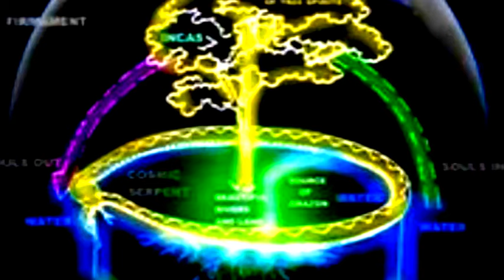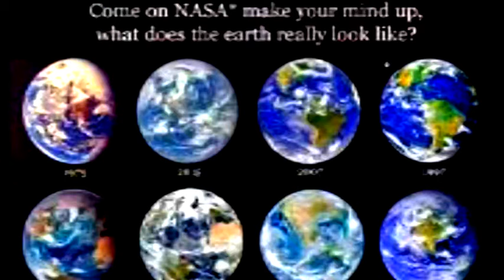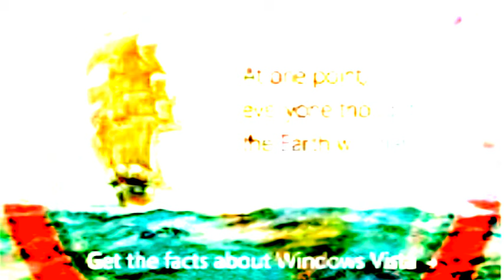Die Erde ist flach/The earth is flat/Reggea - von Spaceship5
Die Erde ist flach - von Spaceship5 - 4.Mai 2017 .
Alle Instrumente und Text: Stephan G.
Die Erde ist flach, steigt auf´s Dach.